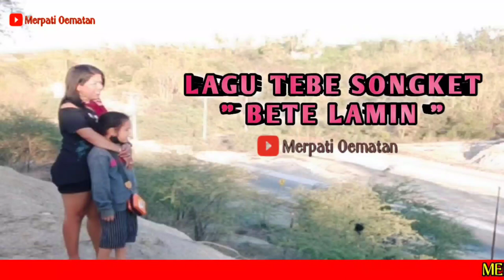LAGU TEBE SONGKET "BETE LAMIN" | 2021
LAGU TEBE SONGKET Terbaru "BETE LAMIN".

Jangan lupa dukung Channel ini agar berkembang lebih baik lagi dan membuat saya semakin bersemangat lagi dalam membuat video berikutnya dengan cara Like, Subscribe, Comment dan Share  serta aktifkan lonceng notifikasi untuk mendapatkan pemberitahuan video terbaru.

Terima Kasih🙏